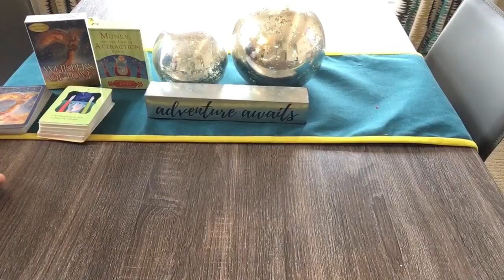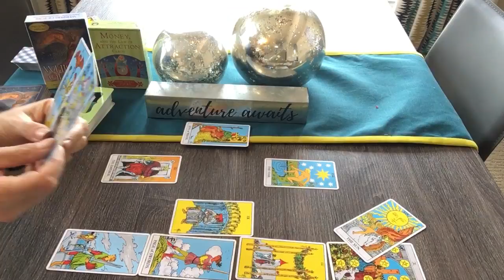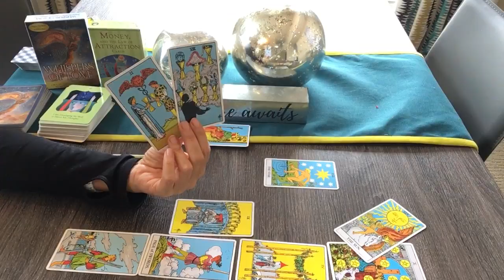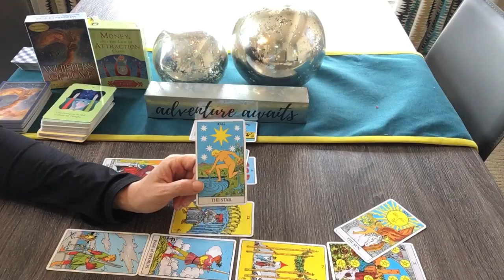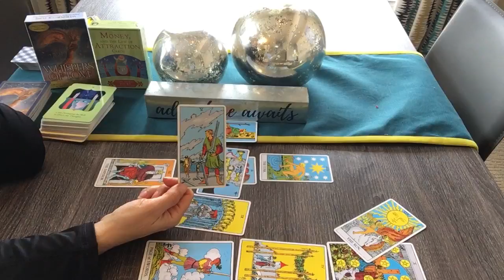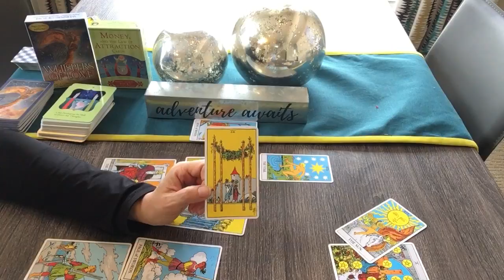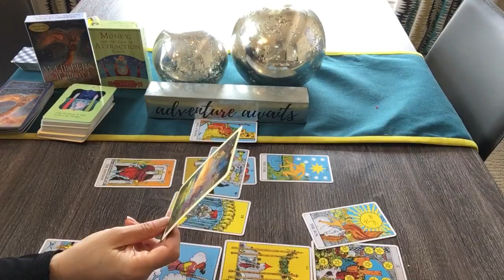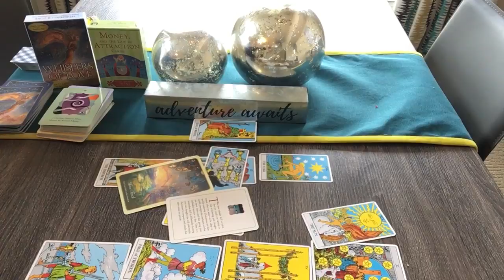CANCER March 2020 Mid Month Tarot Check—A soulmate connection is coming through❤️